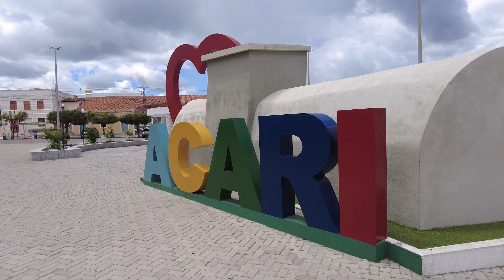O DIA DO GARGALHEIRAS - Completo ‹ Lilo Barbosa ›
Fala galera! Esse foi o dia em que o Gigante Gargalheiras sangrou. Confira até o final do vídeo!